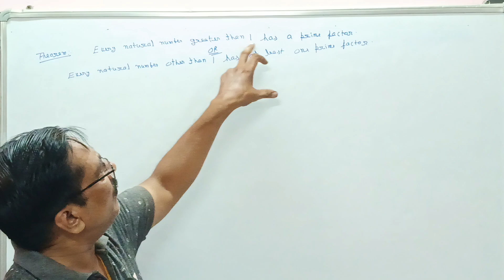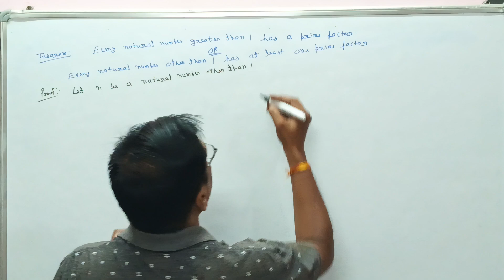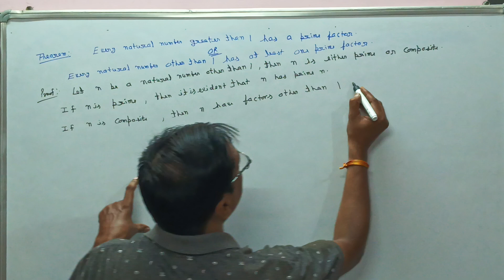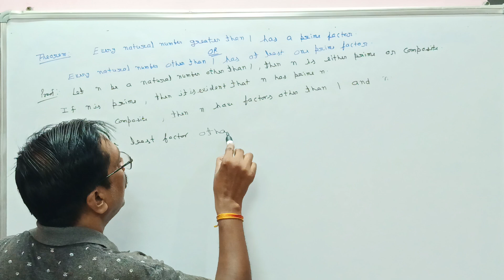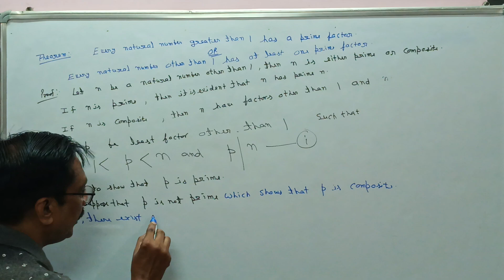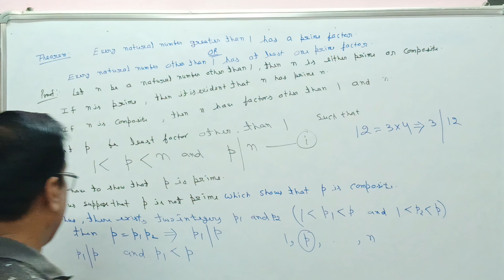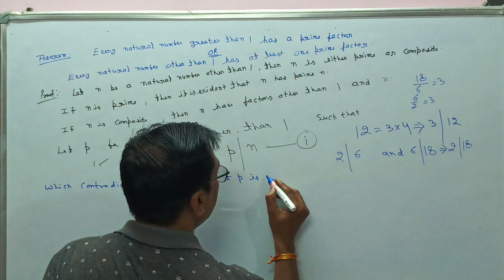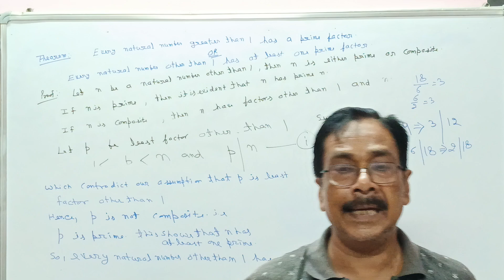@# NUMBER THEORY |@THEOREM -1PRIME NUMBERS IN HINDI | LEC-26 | B. A / B. SC MATHS